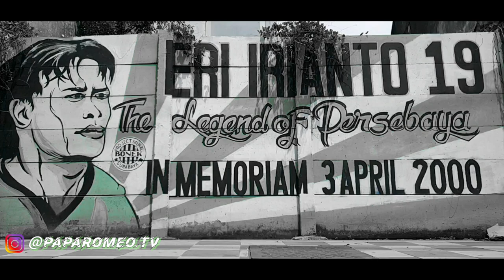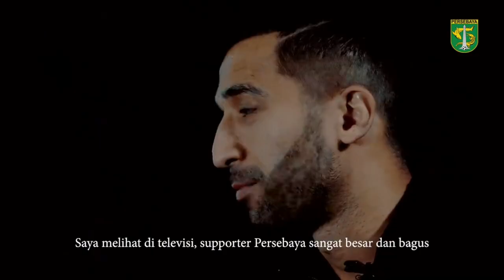PAPA ROMEO VLOG 183 | TERBUANG DARI PERSEBAYA, MANU JALILOV ON FIRE BERSAMA FC ISTIKLOL 🔥🔥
Assalamualaikum wr wb, pada kesempatan vlog kali ini papa romeo akan kembali membuka forum diskusi Persebaya dengan tema Manuchekhr Dzhalilov

Saat ini Manuchekhr Dzhalilov bermain bersama klub negaranya FC Istiklol [Tajikistan], bersama FC Istiklol Manuchekhr Dzhalilov bermain impresif, dari 7 laga yang telah di jalani, Manuchekhr Dzhalilov berhasil melestkan 9 gol. Sebuah catatan yang sangat luar biasa bukan.

Jadi apa yg sebenarnya terjadi ketika Manuchekhr Dzhalilov bermain setengah musim untuk Persebaya? Dari 14 Laga yang telah dijalani, Manuchekhr Dzhalilov hanya mencatatkan 1 gol dan 4 asisst. Berbeda jauh ketika Manuchekhr Dzhalilov bermain di Piala Presiden dengan sumbangsih 5 Gol dan menjadi salah satu penyerang subur di turnamen Piala Preside  2019

Mungkin ada sebagian dulur dulur yang beranggapan bahwa liga Tajikistan tidak sekompetitif liga Indonesia‼

Mari kita bedah, secara ranking FIFA saat ini Tajikistan berada di peringkat 121, sedangkan Indonesia berada di peringkat 173, selisih 52 peringkat dari negara asal Manuchekhr Dzhalilov

Jadi, apa yang salah dari Manuchekhr Dzhalilov ketika membela Persebaya? Formasi? Culture & Budaya? Kepercayaan yang di berikan Pelatih saat itu?

Tulis di kolom komentar ya rek

Apabila dulur2 suka dengan konten ini, jgn lupa lur untuk di :
Shared